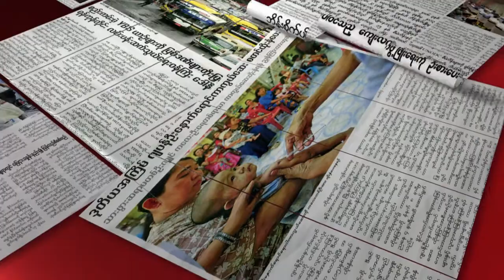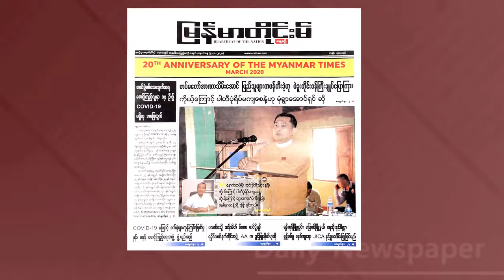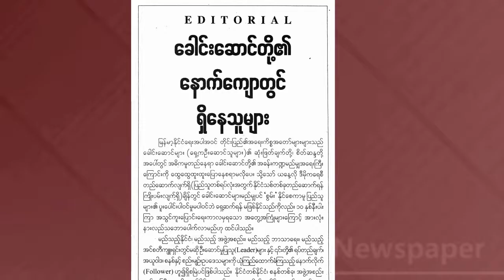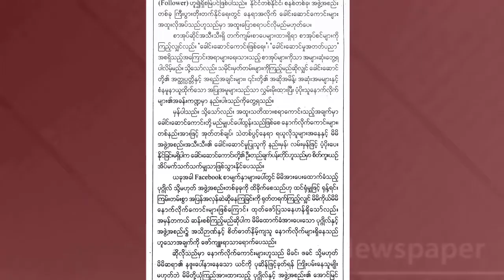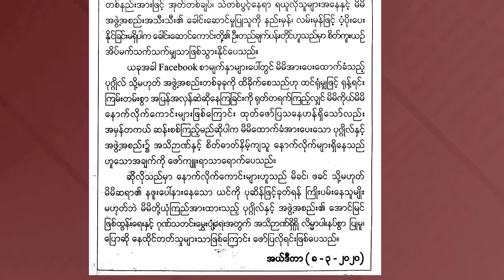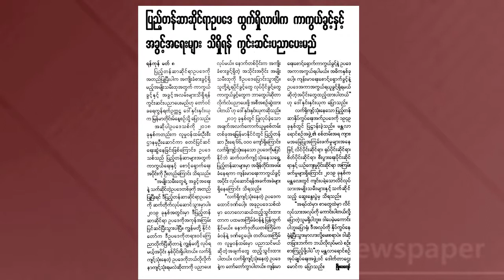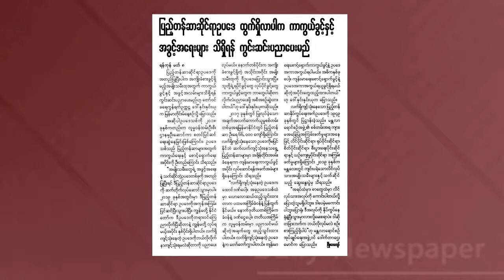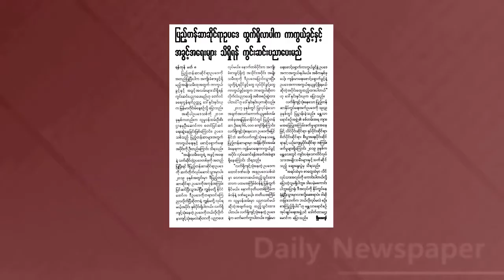DVB - သတင္းစာေပၚက ဖတ္စရာမ်ား